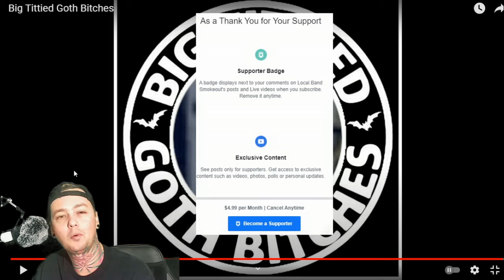Black Velvet Butterfly - Big Tittied Goth Bitches - Local Band Smokeout Reaction / Review